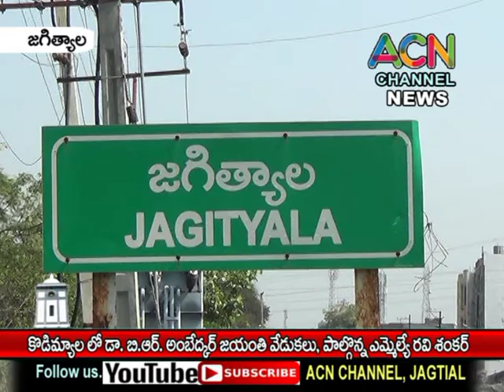జగిత్యాల జిల్లా కొడిమ్యాల లో డా. బి.ఆర్ అంబేద్కర్ జయంతి వేడుకలు, పాల్గొన్న ఎమ్మెల్యే సుంకె రవి శంకర్